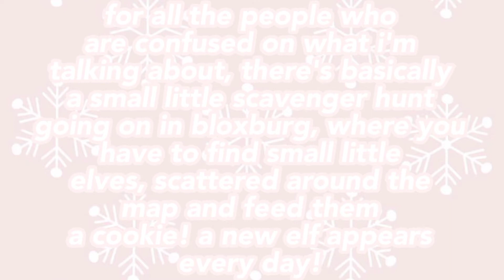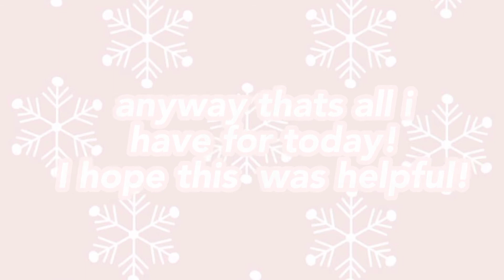elf locations in bloxburg! roblox bloxburg guide!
❅༶•◦⛄ open meh! ⛄ ◦•༶❅

  hii! in this video i show you
  all the elf locations that
  have popped up so far! if
  you'd like more videos just
  like this one, make sure to
  never miss one! hope this
  was helpful! stay safe :D

✧*̥₊˚‧ 🌨️music in this video: ☆ﾐ
↷₊˚⋆ chill - LiQWYD

 ✧*̥₊˚‧ 🌨️remember to:  ☆ﾐ
↷₊˚⋆   follow me on roblox if you like! ~ Afra_xo

🦌 none of my videos are meant to
offend anyone, they are purely for
entertainment purposes only and a
general audience! if you still have a
problem with this content, you
have all rights to click off, i would
never mean to hurt or upset anyone!

✧*̥₊˚‧ 🌨️ tags: (ignore)  ☆ﾐ
roblox, bloxburg, elf locations, new update, winter,